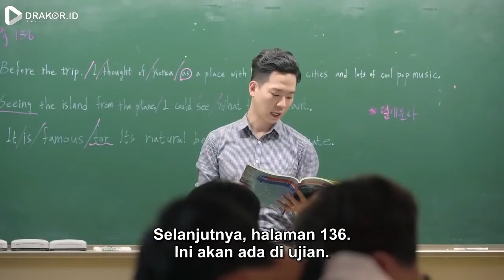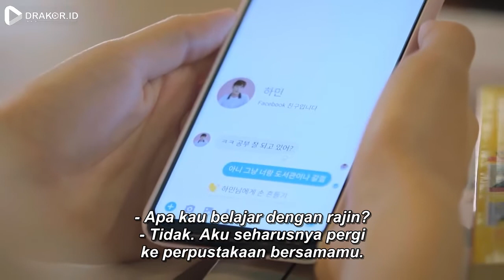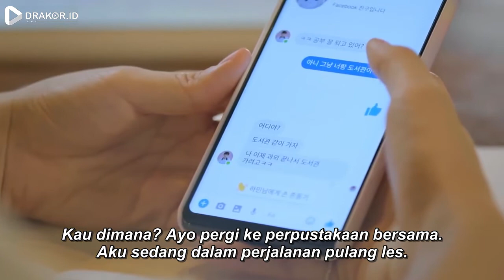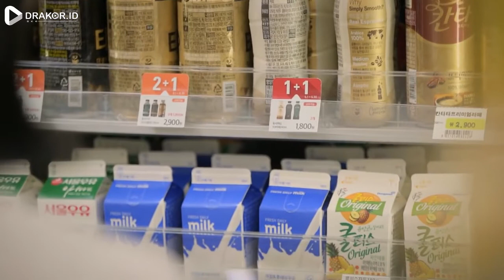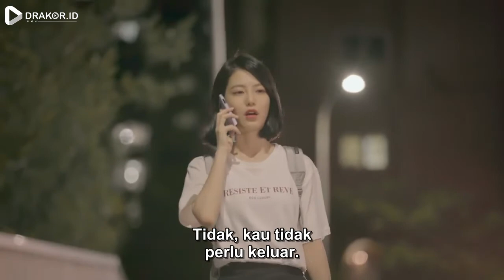Drama Korea Terbaru Episode 4